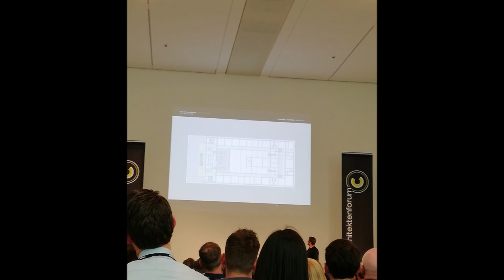Kulturbauten als Schrittmacher städtischer Transformation / 23.Architektenforum Brillux Neuss/Ddorf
➜ Everyday new Story/Video.
➜ architecture
➜ design
➜ art
➜ andmore
"Das 23. Brillux Architektenforum in Neuss und Düsseldorf beschäftigte sich mit der Frage, wie hochkarätige Bauten identitätsstiftend wirken, Orte aufwerten und bestenfalls Transformationsprozesse anschieben können.
Die 250 Gäste aus der Gruppe der Architekten und Planer ließen sich von vier Topreferenten und spannenden Exkursionen begeistern. Den würdevollen Rahmen bildete der Veranstaltungsort: Die Langen Foundation auf der Insel Hombroich ist selbst beeindruckendes Zeugnis dafür, wie Architektur, Kultur und Kunst gemeinsam funktionieren." -Brillux